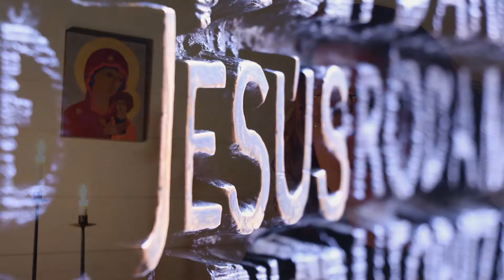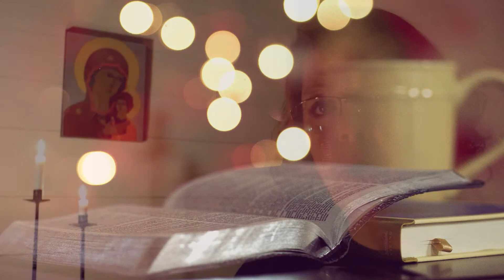Andakt: Innan gryningen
Nu kommer vi till Tredje söndagen efter trettonde dagen.
Temat: Jesus skapar tro.

” Han svarade: - Vem är han, herre? Jag vill tro på honom.
- Jesus sade: - Du har sett honom. Det är han som talar till dig.”
Joh. 9:36-37

Bön
Gud, tron på dig är en gåva.
Ge mig den gåvan på nytt och på nytt.
Du känner mig bättre än jag själv.
Tvivel är naturligt,
kanske nödvändigt för tron.
Men misstro och misstänksamhet
förpestar och förgiftar.
Hjälp mig att leva i tillit
till dig
och till de människor jag älskar.
Amen.

Här får du stilla dig sig en stund att ta emot ord och musik.

Textläsning: Erica Hemström, Piano: Jenniffer Ajamlou
1. Så kom du då till sist, du var en främling,
en mytgestalt som jag hört tals om.
Så många hade målat dina bilder
men det var bortom bilderna du kom.
Vi trodde du var användbar, till salu,
vi skrev ditt namn på våra stridsbanér
vi byggde katedraler högt mot himlen
men du gick hela tiden längre ner.

2. Du är ett barn som ligger på ett jordgolv
du fryser om vi inte griper in.
Du rör vi kroppar, hatar orättvisor.
du bjuder älskade på moget vin.
Du stiger ut ur alla tomma gravar
du är en vind som säger: det blir vår.
Du kommer som en flyktig över bergen
du följer oss dit ingen annan når.

3. Du är den sång om livet som jag glömde
den sanning jag förrådde dag för dag.
Jag svek mig själv: den spegel som jag gömde
bär dina bråddjup, dina anletsdrag.
Kom närmare, bli kvar hos mig.
Det mörknar och kanske ljusnar det på nytt igen.
Ditt liv ska bära mig; jag hör en koltrast som
sjunger timmen innan gryningen.
Visa mindre